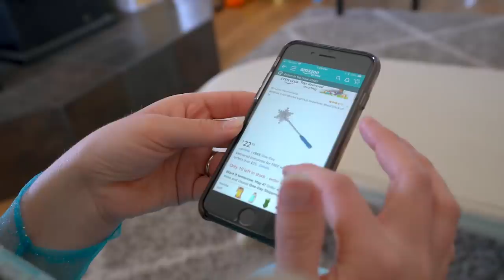OH NO! Frozen Elsa's MAGIC WAND is Broken!!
MAGIC PLAY TIME! Twins Kate & Lilly are fighting over Elsa's magic wand and break it! Will Princess Jasmine help them? They have to learn to work together!